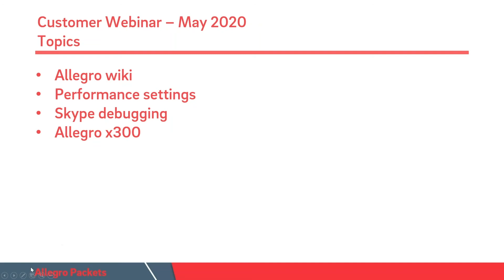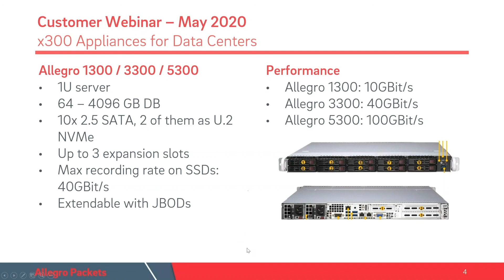Allegro x300-Serie Vorstellung (Allegro 1300, 3300 und 5300)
Vorstellung der neuen Geräteserie Allegro x300 im Kundenwebinar. Klaus Degner, Mitgründer und Geschäftsführer von Allegro Packets, stellt in diesem Video die technischen Eigenschaften der neuen Allegro x300 Serie vor.

Der Spezialist für Netzwerkanalyse Allegro Packets bietet innovative Fehlersuch- und Analysefunktionen für Netzwerkprobleme mit dem Allegro Network Multimeter an.